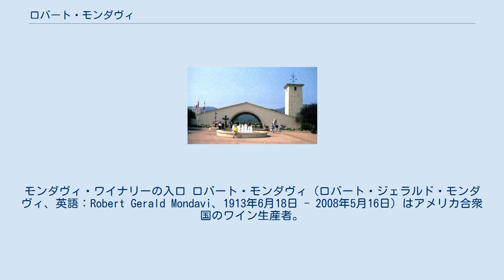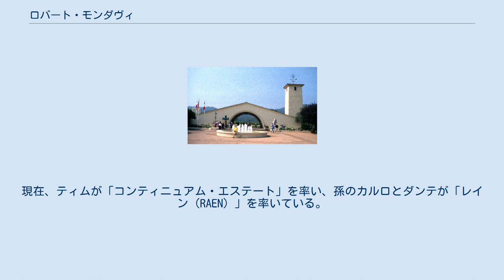ロバート・モンダヴィ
モンダヴィ・ワイナリーの入口 ロバート・モンダヴィ（ロバート・ジェラルド・モンダヴィ、英語：Robert Gerald Mondavi、1913年6月18日 - 2008年5月16日）はアメリカ合衆国のワイン生産者。
技術革新と戦略的なマーケティング戦略でカリフォルニア・ワインを世界的に認知されるレベルに高めた第一人者である。
ロバート・モンダビと表記されることも多い。
 ロバート・モンダヴィの両親はイタリア・マルケ州からアメリカに移民し、ミネソタ州ヒビングに住んでいた。
ロバートはミネソタ州で生まれたが、禁酒法の時代に、父チェザーレがワインの仕入先としてカリフォルニアを訪れたことがきっかけで、その後モンダヴィ家はカリフォルニア州ローダイに転居した。
父はC.モンダヴィ&サンズ（Mondavi and Sons）という果実包装及び輸送の会社を興し、アメリカ東海岸向けにワイン用ブドウの出荷を行う。
 ロバートが1937年にスタンフォード大学経済経営学部を卒業し、父と弟と共に、ナパ・バレーにて1861年に禁酒法以前最初の大規模ワイナリーのひとつとして創業していたチャールズ・クルッグ・ワイナリーを購入した。
1962年にヨーロッパ各地でワインの醸造法を視察に訪れ、それまでの自社のワインの品質やアメリカのワイン産業の未熟さに気づく。
帰国後にヨーロッパの最高級ワインに肩を並べるような品質のワインを生産するために会社での生産方法を大幅に改良しようとしたが、家族からの反対で計画は頓挫する。
 その後1965年に独立し、1966年に自分のワイナリー「ロバート・モンダヴィ・ワイナリー」をオークヴィルに創業し、ナパ・バレーにて欧州ワインと比肩するワインづくりを目指した。
 しかし、2004年に「ロバート・モンダヴィ・ワイナリー」はコンステレーション・ブランズに13億6千万ドルで買収され、新経営陣と対立したロバートは家族と共にワイナリーを去った。
翌2005年に息子のティム、娘のマルシアと共に「コンティニュアム・エステート」を設立。
 2008年に94歳で死去。
現在、ティムが「コンティニュアム・エステート」を率い、孫のカルロとダンテが「レイン（RAEN）」を率いている。
 ^ カリフォルニアワインの“新女王”「コンティニュアム」に注目!、T Japan、2019年8月13日、同年8月17日閲覧 ^ ワイン界の“プリンス”が造る 美しきピノ・ノワール、T Japan、2017年6月7日、2019年8月17日閲覧